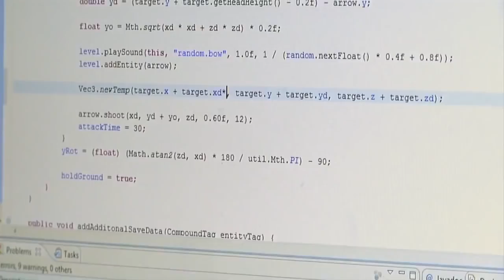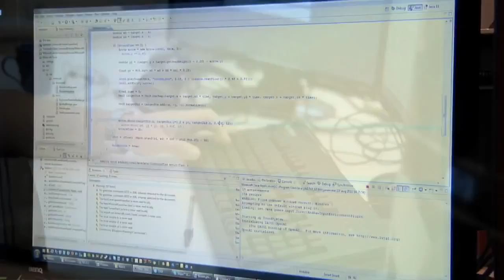Создатель Minecraft Маркус Нотч умирает от одиночества!\creator Minecraft die of loneliness!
Mir.ON.TV., мультфильм, play,Создатель Minecraft Маркус Нотч умирает от одиночества!\creator Minecraft  die of loneliness!